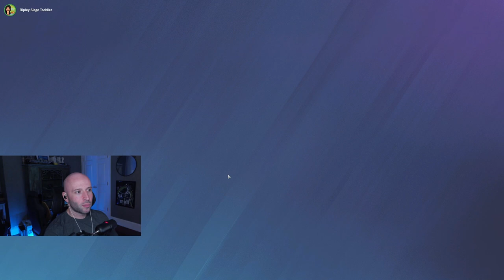Weekly Highlights: Ripley's First Two Ranked Wins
Weekly Stream Highlights from  to 8/26

Ripley made it to Level 50 so Naturally we pulled her right into ranked

Ranked Seige only